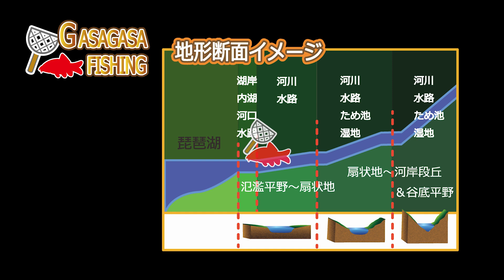伝説のノゴイを求めてvol.6ノゴイ卵飼育スタート！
コイの産卵を観察した後、採集した卵をしばらく飼育してみることに！
一連の様子を産卵日未公開映像と共にどうぞ！

１．HP　「カンボジアの魚採集＆釣りフィールド案内」はこちらから

２．Blogブログ（2012年からの記録を掲載中です）

３．公式Instagram（地方遠征の際のフィールドからの速報情報がメインです）

５．月刊アクアライフ（時々特集も執筆）

Profile: GASAGASA-FISHING

1976年神奈川県藤沢市生まれ
2000年よりカンボジアの淡水魚のフィールド研究を開始。
2010年よりカンボジア・シェムリアップ州へ移住し本格的に全土の魚類分布調査を開始。